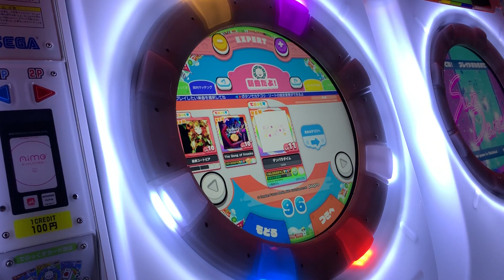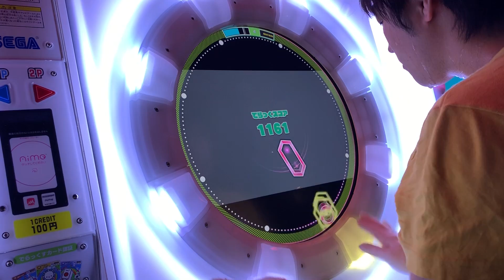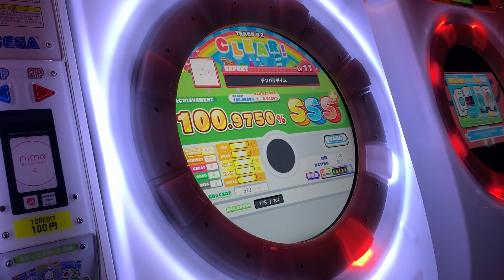[爆笑譜面] 【直撮りmaimai DX】 デンパラダイム DX EXPERT AP [DXS:2022 / MAX-90] (Player:Anthoney)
Player:Anthoney (twitter→@DJ_CELICA)

配置ヤバ過ぎるだろwwwww
赤って何だよwwwwww